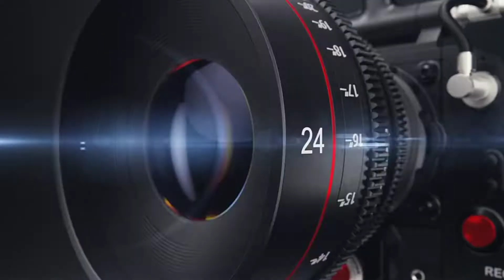jisun dayartai anag buhangji. old soura voice only keyboard 🎹 video